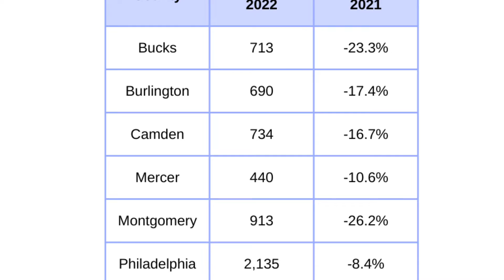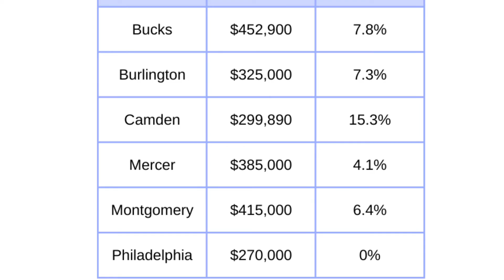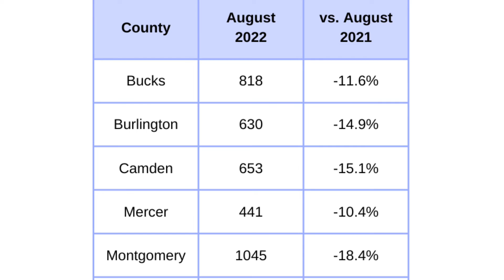Local PA & NJ Market update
Rising mortgage rates have led to slower activity on the part of both sellers and buyers in our market.   Inventory spiked in our local PA & NJ area in July, but there was a turnaround in supply in August.  The number of new listings declined significantly. Thus, Supply remains very low. While buyer traffic has been declining for months across the region as illustrated in chart I put together by county.  Lets take a look at the number of new listings and compare August 2022 to August 2021.

Home sales activity continued to slow in our local PA & NJ area.  We have seen a slight increase of Days on Market.   When it comes to pricing your home sellers need to adjust their expectations.  Rising interest rates have decreased buyers' affordability and made them more cautious.  Home inspections have begun again.

Lets take a look at our next chart of the Median Sales Price in August 2022 compared to August 2021. All Counties saw an increase in price while Philadelphia remained the same.

Finally, Lets take a look at Closed Sales  and compare August 2022 to August 2021. Across all counties the number of home sales were down in August.  There are definitely less buyers out looking across the board.  Rising interest rates is creating a market stabilization.

I am happy to walk you through the process so that you can make the right move for you!